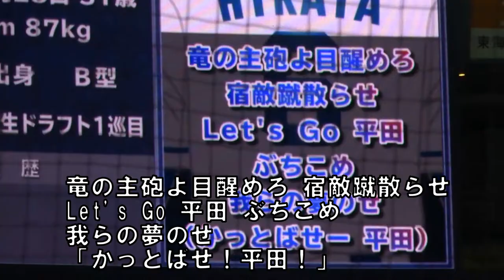中日 平田良介 応援歌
中日　平田良介選手の応援歌動画です。

(歌詞)
竜の主砲よ目醒めろ 宿敵蹴散らせ
Let’s Go 平田 ぶちこめ
我らの夢のせ
「かっとばせ！平田！」